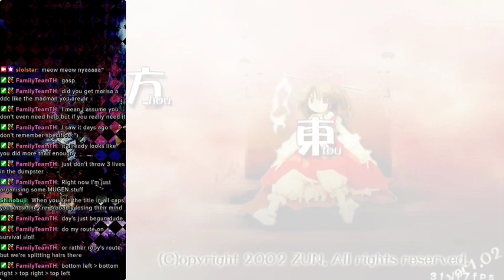Sloppy Flandre Fight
This was NOT my first time beating her, but it has been over a year since I beat her so I decided to do it again lol. This was a really bad run lmao

0:00 Fail
1:35 Patchouli
3:33 Flandre
3:57 Cranberry Trap
4:56 Laevateinn
5:28 Four of a Kind
5:52 Kagome, Kagome
6:29 Maze of Love
6:51 Starbow Break
7:27 Catadioptric
8:25 Clock that Ticks Away the Past
8:45 And Then There Will Be None?
10:12 Q.E.D. "Ripples of 495 Years"

Marisa Art in Thumbnail: Hakurei Moe?? (pls correct if wrong I'll fix it)